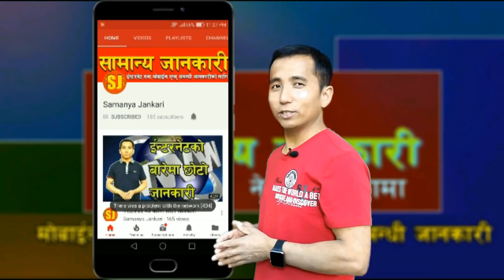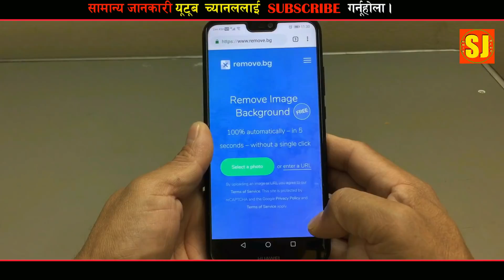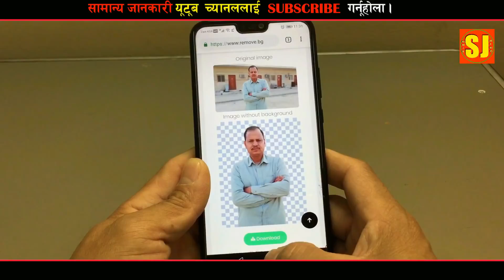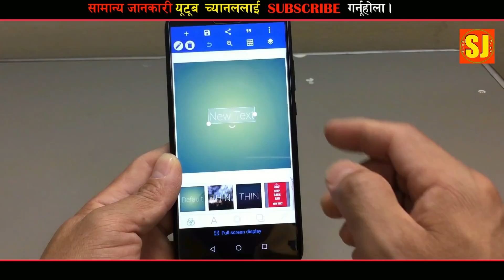How to remove photos background easily? Nepali/नेपालीमा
How to remove photos background easily? Nepali/नेपालीमा, यो भिडियोको  बारेमा कुनै सुझाव /सल्लाह अथवा प्रश्न छन् भने कमेन्ट बक्समा राख्नु होला, मन परे लाइक गर्नु होला अनि एस्तै  जानकारी मुलक भिडियोको लागि यो  च्यानललाइ subscribe गर्नु होला,  धन्यबाद